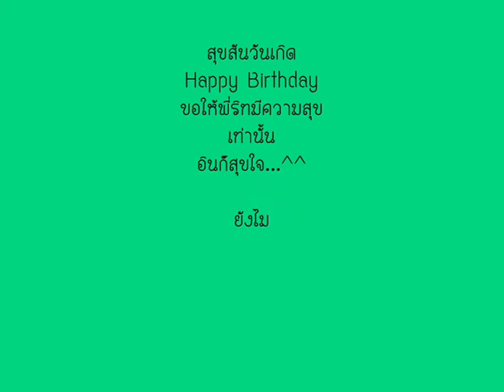็Happy Birthday to P'Ritz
ทำเนื่องในวันเกิดครบ 21 ปีของพี่ริท ที่จะถึงในวันที่ 20 มิถุนายน 2554 นะคะ

ทำไม่ค่อยเก่งแต่รักหมดใจ รู้ว่าชอบอะไรจะหาให้เธอ

ตามไม่ค่อยบ่อย แต่ฉันรักเธอ. หะหะ

กล้องไม่เทพแต่พี่ริทน่ารักเทพ หะหะ

คำบรรยายอาจส่วนตัวนิสนึง ทนๆดูไปนะคะ  ทนไม่ได้ก็ปิดไปเด้อ หะหะ

By..น้องสาวพี่ริท(INnee_RITtee)